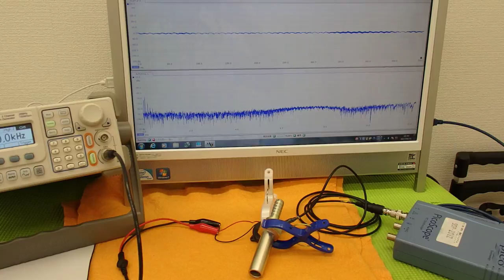オリジナル超音波実験 （超音波システム研究所 ultrasonic-labo）